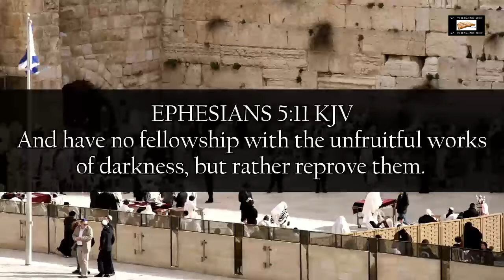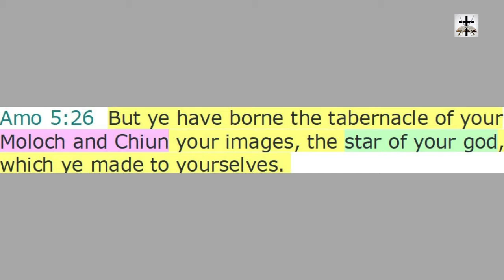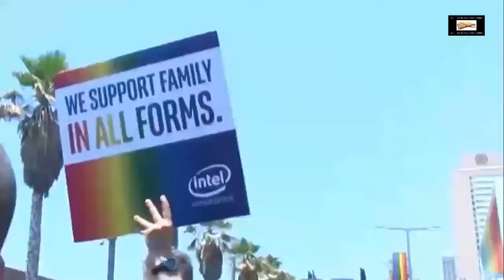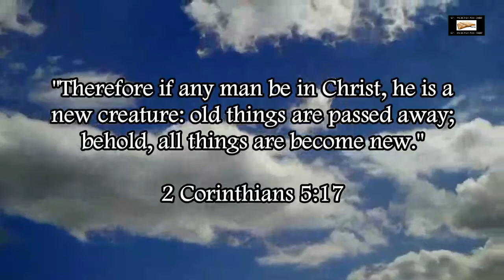Talmudic Judaism's Occult Illuminati Luciferian Star Of Moloch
Judaism is occultism and witchcraft, and the so-called "Star of David" is a heathen occult symbol that existed before Satan started Judaism.

Acts 7:43 (KJV) - "Yea, ye took up the tabernacle of Moloch, and the star of your god Remphan, figures which ye made to worship them: and I will carry you away beyond Babylon."

Amos 5:26 (KJV) - "But ye have borne the tabernacle of your Moloch and Chiun your images, the star of your god, which ye made to yourselves."

Examples of the six pointed star in Islam, Hinduism, Shintoism, Jainism, and Buddhism

Examples of the six pointed star in Egyptian paganism, Greco-Roman paganism, Hindu paganism, and Catholic paganism